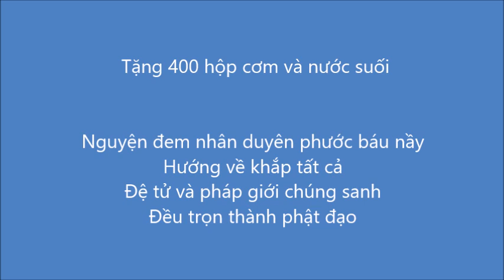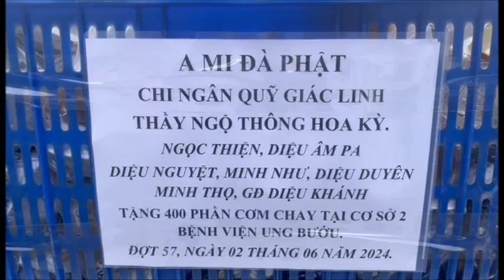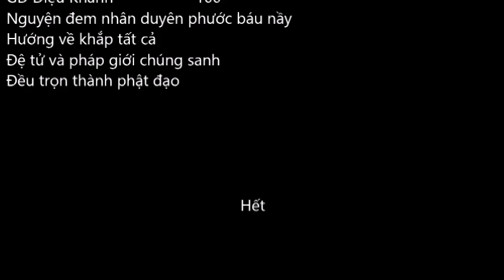Tặng 400 Phần Cơm Chay Sài Gòn Đợt 57 Ngày 2 / 6 / 2024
Chi Ngân Quỹ Giác Linh Thầy
 Ngộ Thông  Hoa Kỳ
   3 Triệu 620  Ngàn VN
Ngọc Thiện                      150
Diệu .Nguyệt, Minh Như   50
Diệu Duyên , Minh Thọ,    50
Diệu Âm PA                 1 triệu
gd Thiện Phúc              100

Tặng 400 Phần Cơm Chay
Trước Bệnh Viện Ung Bướu Cơ Sở 2
Đợt 57  Ngày  2 / 6 / 2024
Do Nhóm Thiện Nguyện
Chương Trình Mổ Mắt Của Diệu Khánh Giúp Trao Tặng
Nguyện đem nhân duyên phước báu nầy
Thiện Phúc – Diệu Khánh